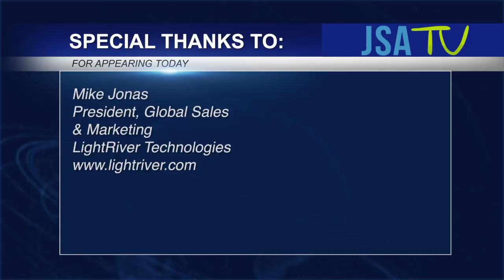INCOMPAS Fall 2016: LightRiver Technologies - 20 Years of Building Quality Optical Networks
Mike Jonas, President of Global Sales & Marketing for LightRiver Technologies talks to JSA TV, live from the showfloor at the Fall 2016 INCOMPAS Show. LightRiver Technologies designs, engineers, procures, commissions and supports next-generation, Factory Built Network® solutions for mission-critical clients that require the highest capacity, reliability and resiliency that today’s optical communications technology can deliver. Mr. Jonas discusses the company's success over the past 20 years building quality, high capacity optical networks. As we look into 2017, LightRiver is looking to continue the delivery and integration of its successful FBN model and strategies to core vertical markets and expand into software automation. LightRiver will continue to have a positive impact for customers in how they run their networks, proving it within LightRiver's network factory and software labs. Stay in touch with this progressive company - watch the video